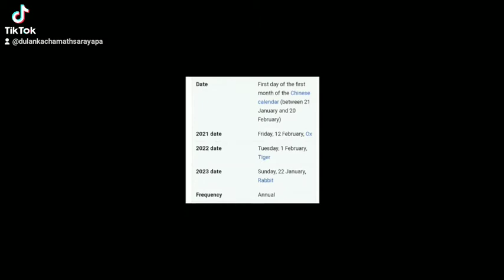happy New year,(Chinese New year)